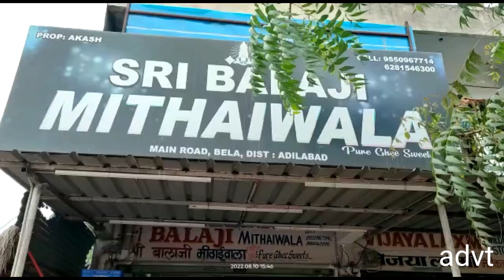Bela mandal Parishad adhyaksha Vanitha thakre ne kcr ko rakhi bandi...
आज रक्षाबंधन बड़े उत्साह के साथ बेला मंडल में मनाया गया और उसी तरह वज्र उत्सव भी चल रहा है तेलंगाना सरकार की ओर से मंडल अध्यक्ष वनीता गंभीर ठाकरे जूनियर कॉलेज में विद्यार्थियों को जनप्रतिनिधियों को ऑफिसर रोको उनके कलाई पर राखी बांधी,